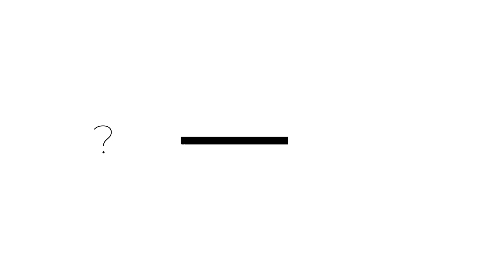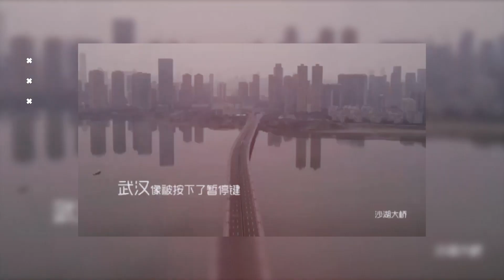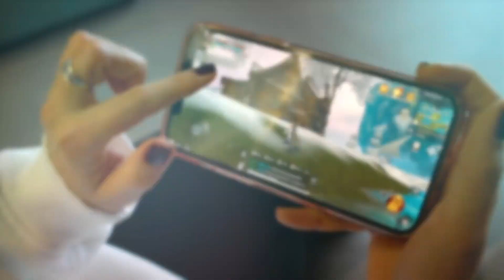Настя Зинченко: про разницу в 20 лет, спасение из Китая и хейт / ОЛИЦКАЯ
Анастасия Зинченко — модель, фотограф и блогер. За легендарной историей Анастасии и ее карманной собачки следила вся Украина. Без нее она отказалась покидать китайский город Ухань в разгар эпидемии. Чтобы разобраться в истории, Анастасии звонил Владимир Зеленский.

С нами на интервью муж сегодняшней гостьи — Глава миграционной службы Украины Максим Соколюк. Максим и Настя рассказали, как познакомились, преодолевали трудности развода. Пара поделилась эмоциями после свадьбы и тем, как строят отношения сейчас.

Важные моменты выпуска:

00:00​ - Интро.
03:25​ - Каким было детство Насти?
05:14​ - Про первую любовь.
05:40​ - О первых деньгах и желании помогать семье.
06:27​ - Почему Анастасия решила работать в Китае?
09:23​ - Perfect World Mobile.
12:10​ - О работе танцовщицей, конкуренции и сложностях.
16:18​ - Про разницу в отношениях с китайцем и украинцем.
17:16​ - Про локдаун в Китае и запрет на выезд с собакой.
20:40​ - История с собакой глазами Максима.
28:00​ - Звонок Владимира Зеленского.
30:40​ - Следил ли Максим за Настей в Инстаграм?
32:48​ - О том, что сблизило пару.
36:40​ - Первая встреча вне Китая. Про неловкость, первый интерес и волнение.
40:35​ - Спонтанное знакомство Максима с семьей.
42:02​ - Секретное письмо Максима.
46:18 - Максим о сложном этапе в жизни, разводе и предыдущих отношениях.
51:44 - Где произошел первый поцелуй?
53:00 - О переезде в Киев.
54:00 - Максим о том, как развивались отношения с Настей.
56:00 - Разница в возрасте важна?
1:01:00 - Как ухаживает Максим?
1:03:06 - Про предложение руки и сердца.
1:06:00 - Про решение сделать отношения публичными.
1:07:52 - Как пара справлялась с хейтом?
1:13:41 - О семейном бюджете и подарках.
1:17:55 - Блиц.

БЕЗ КОМПЛЕКСОВ – мой откровенный проект, это не просто интервью со звездами, здесь вы увидите успешных, богатых  и популярных, которым хватило смелости признать свои самые слабые и болезненные стороны, поделиться своими переживаниями и секретами!